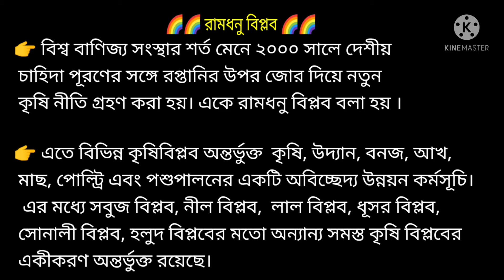এক নজরে ভারতের বিভিন্ন বিপ্লব ও তাদের জনক এবং সময়কাল